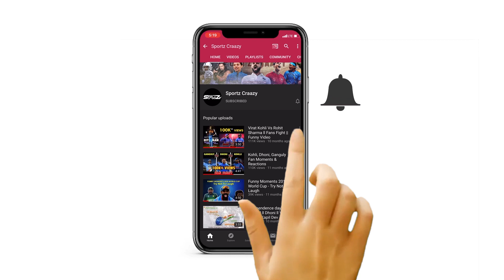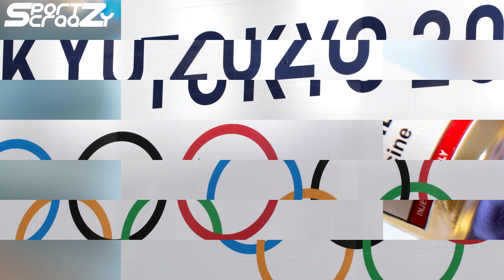Rohan Bopanna and Divij Sharan Fails to Qualify for Tokyo Olympics, Blames Olympic Organizers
Rohan Bopanna and Divij Sharan have missed the cut for men's doubles, which also rules out the country's presence in the mixed team competition, its best chance for a podium finish. India's won't have a men's doubles team at Olympics after consistently competing since 1992.

Sania Mirza and Ankita Raina have confirmed tennis entries for the women’s doubles draw at the Tokyo Olympics. There will be no place for Rohan Bopanna and Divij Sharan, with a combined ranking of 113, unless there are multiple withdrawals. In case the duo doesn’t make it, this would be the first time India will not have a men’s doubles team at the Summer Games since 1992.

But the lack of clarity over what is the cut-off for the Olympics makes it irksome for Bopanna. “I’ve been asking what the cut is for the last five days, nobody really knows,” Bopanna said at Wimbledon. “I don’t know why the ITF is not releasing the official cut. Some say we are two out, some say four out. Technically we're in the cut. The combined ranking of the last team is 204. But this time the ITF has made singles a priority ahead of the doubles ranking. So guys like (Matwe) Middelkoop and (Robin) Haase, who have a combined ranking of 76, are not in. ATP doesn’t know, ITF doesn’t know and it is impossible for us to plan then.”

These are indeed difficult times for the Olympics with COVID-19 lingering in Japan and an ever-changing set of rules around handling it. On Thursday, it was announced no fans will be allowed to attend the Games – a first in the events’ history.

The attempt by the organizers is to have fewer athletes as possible but to ignore tennis doubles specialists in favor of the singles entrants is not the right way to go, feels Bopanna. “Singles ranking is given priority because of COVID protocols, you only want a set number of athletes there,” Bopanna said. “It’s like saying if you’re going for a long jump let the same guy do the high jump… It’s two different disciplines at the end of the day. Players have worked years to get their rankings high enough to represent their country at the highest stage. It is definitely frustrating,” said World No 38.

Mirza, who partnered Bopanna at the 2016 Rio Olympics and at Wimbledon where they lost in the third round, finds the wait “frustrating”. “Our real chance for a medal at Olympics or the Asian Games is the mixed doubles,” said Mirza. “It’s something Rohan and I came close to winning the last time. It’s frustrating not knowing how far out you are.”

“We’re playing together after so long but we obviously have the level. We’re playing against the top teams and we’re right there. I would like to know what the chances are because mixed (doubles) is something that we have a medal-winning shot at,” added Mirza who played her first major after 2020 Australian Open.